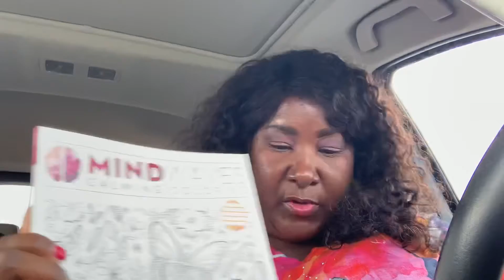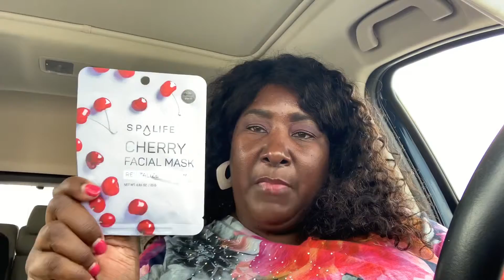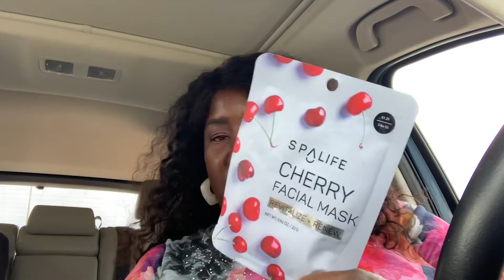FIVE BELOW HAUL | JUNE 2021